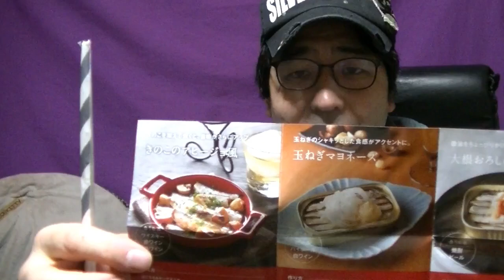【着ぐるみキック炸裂！煽り運転するとこんな風になっちゃうよ、という動画】ゴルゴサーディン登場。面白動画１１：５４～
Copy right holder - Road Rage of the Unexpected Kind- Viralhog
着ぐるみキック炸裂！煽り運転するとこんな風になっちゃうよ　11:54

グレアブラスター護身術DVD販売中！

河合主水のＳＳＲ護身術ＤＶＤ販売中！

‹総合護身インストラクター講座サイト›
以下、総合護身インストラクター講座、無料体験会リンクです。
最新ＤＶＤ販売中！↓↓↓
河合主水の都市型護身術講座～スパイ的護身法＆海外危機管理術！
ＳＳＲ護身具隠匿法を修得せよ！その弐～超小型催涙スプレー護身術修得DVD～

新作ＤＶＤ販売中！対あおり運転護身術講座・催涙スプレー講座・スタンガン講座・危機管理術講座他、ＤＶＤ絶賛発売中！

現在引越し中ですので以下、過去リンクよりＨＰご確認下さい！

各種護身術ＤＶＤ販売中！

２枚組
絶賛発売中！

‹河合主水の実戦武道講座～スーパーヌンチャク講座～›

～河合主水の都市型護身術～初心者の為の催涙スプレー講座‹各種›

～河合主水の都市型護身術～初心者の為の危機管理術＆護身体術講座！‹各種›

～河合主水の都市型護身術～初心者の為のフラッシュライト講座‹各種›

～河合主水の都市型護身術～初心者の為のスタンガン講座‹各種›

新幹線車内の刃物襲撃にも対応！史上最強・催涙スプレーポリスマグナム販売中！購入されたい方は以下まで御連絡下さい！（住所・氏名・年齢記入の上（未成年者、犯歴有者及び反社会的勢力関係者以外の方のみ購入可能です）

催涙スプレーの使用方法を正しく教われるのはＳＳＲセルフディフェンスだけ！鉄道関係者、病院関係者、学校関連施設、タクシー会社等、出張セミナー受け付けております！（最強・催涙スプレー販売も行っております！）

ＳＳＲマインドセット護身術ＤＶＤ＆ＳＳＲ防護盾護身術・身の回り品制圧具術講座ＤＶＤ同時発売開始！

２枚組
絶賛発売中！